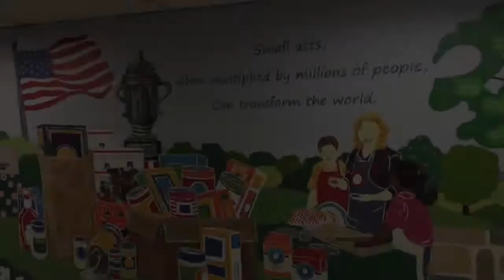Painting, Carpentry, Floor Refinishing, Tiling, Wainscoting, Monk's in New Jersey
Home projects completed by Monk's Home Improvements in New Jersey. See exterior painting and house painting.
Interior painting including dining room painting, living room painting, foyer and entryway painting.
Carpentry work including new porticos, refurbished porticos, exterior trim repair, crown molding, wainscoting, picture frame molding, raised paneling.
We also repair and refinish hardwood flooring. We use a dustless sanding system for our hardwood refinishing. Unlike many companies, we refinish treads, banisters and spindles.
Call Monk's Home Improvements for a fast, free estimate.